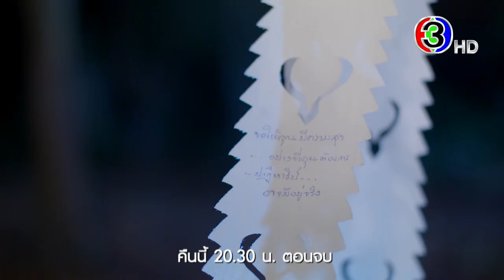ปมเสน่หา EP.15 คืนนี้ 20.30 น. เสนอเป็นตอนจบ | 3Plus